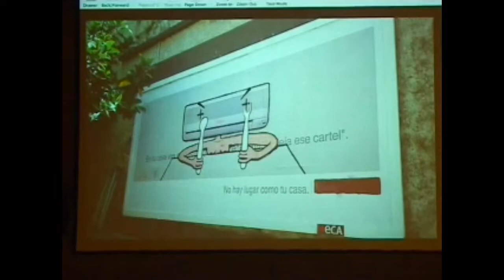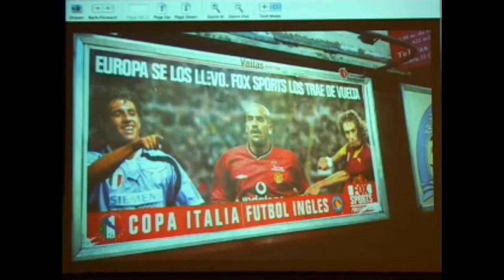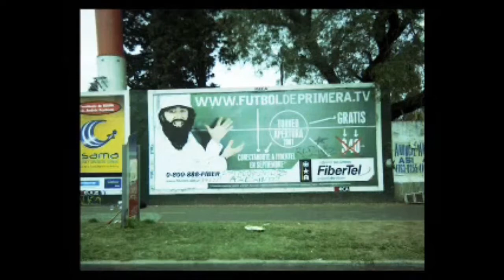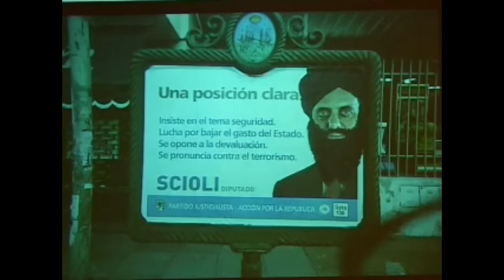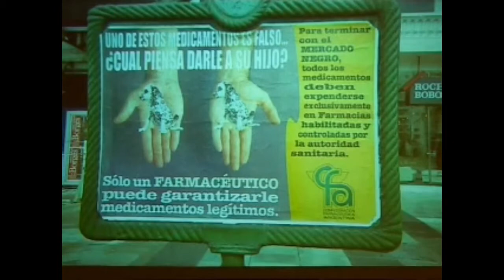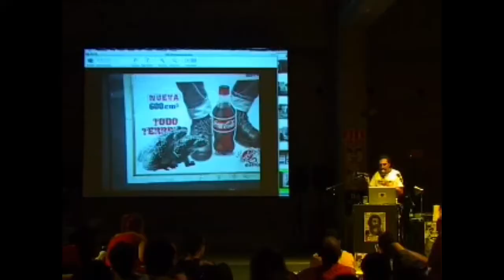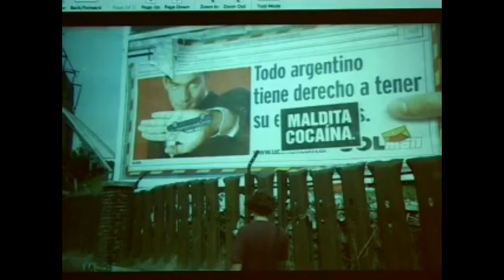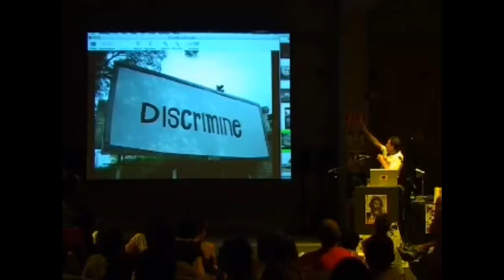Oscar Brahim / conferencia Barcelona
Charla de Oscar en el evento The Influencers de Barcelona del año 2006